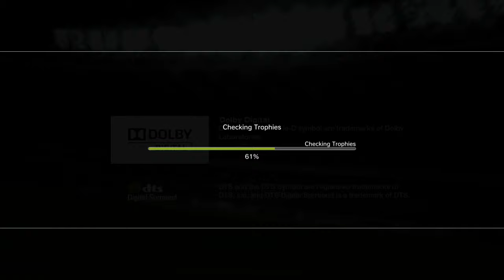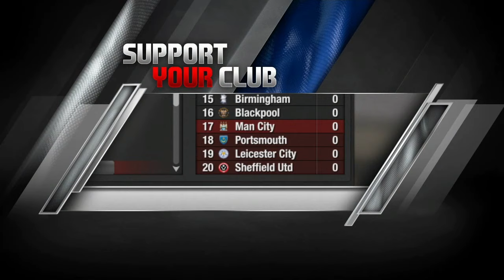FIFA 12 / Gameplay PlayStation 3 (PS3)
FIFA 12 gameplay on PlayStation 3.